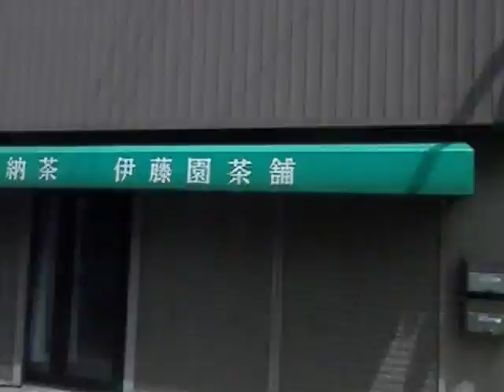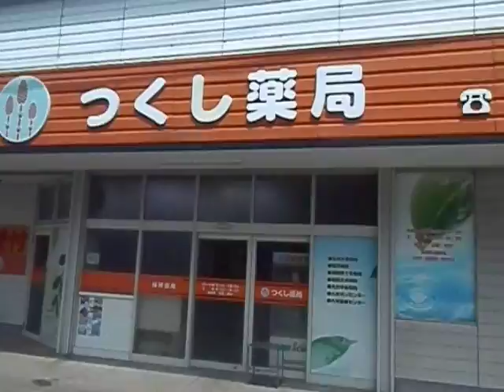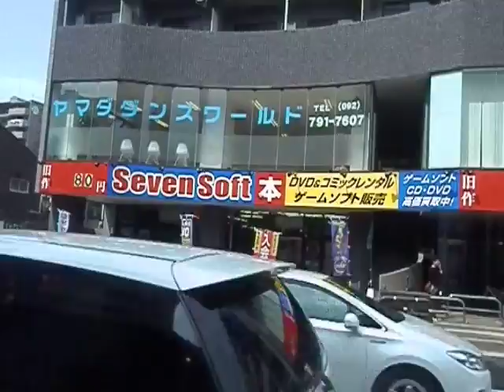西鉄バス(柏原8624：西鉄柏原営業所→天神橋口交差点)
野間(皿山)線・51番(大名二丁目から1番)の、西鉄柏原営業所～大城戸～柏原～自動車免許試験場前～皿山一丁目～野間大池～野間四角～西鉄高宮駅前～(高宮通)～薬院大通り～(大正通)～赤­坂門～(明治通)～呉服町～千代町～県庁前～西鉄吉塚営業所を結ぶ系統です。

車両はU-HT2MMAA型(92年式)の日野自動車製ブルーリボンです。市内急行型車両として走り続けていましたが、2013年3月上旬を以て現役を退きました。廃車直前の時期は決まった路線に入ったわけではなく、予備車の扱いでした。